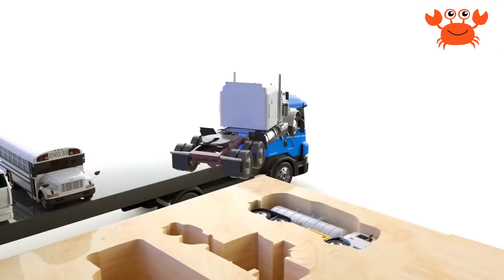apprendre les couleurs Camion Tracteur sauter des voitures en Balles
Dans cette vidéo, des excavatrices transportent des balles de couleurs différentes vers la piscine.